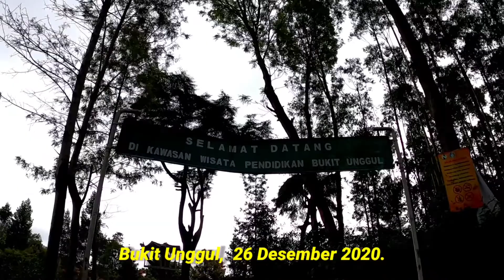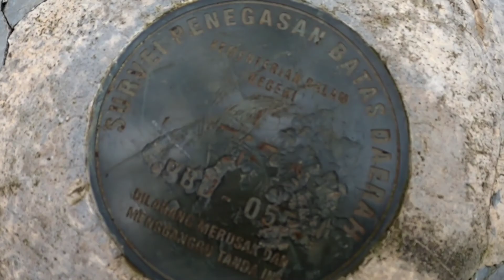Ini Video Blog! | Bukit Unggul, GAGAL Ke Lembah Tengkorak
Diawal perjalanan record pake gopro. Menuju perjalanan pulang batere gopro nya habis, jadi pake kamera Mi 10T Pro deh.. record pake Dual Video Mode (start 13:48).
rekan perjalanan : masmis, @saptagriyadi @mirna_fani @agus_oee